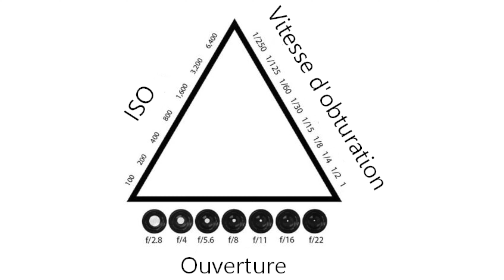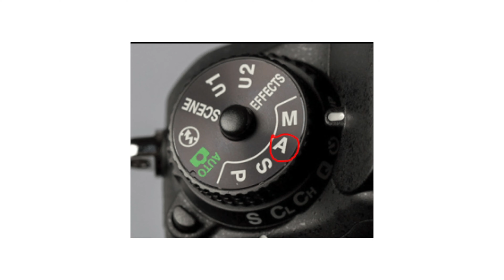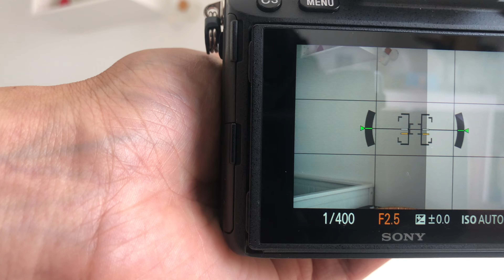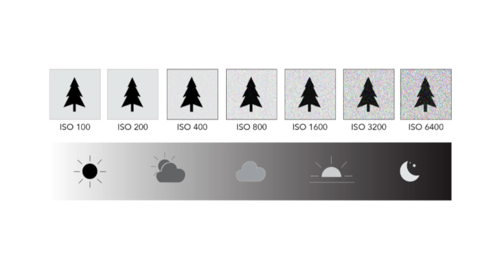Comprendre le TRIANGLE d'EXPOSITION en photographie (en moins de 10 minutes)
💻 Logiciel de RETOUCHE PHOTO que je recommande :

⟁ Réduction -10% avec le code : masato10

Plugin de COLOR GRADING vidéo et photo :

Code de réduction -10% : MASATO10

Mon matériel :

Mon appareil photo
Mon Objectif Zoom Ultime
L'autre zoom très polyvalent
Ma focale fixe Portrait
La focale fixe indispensable partout
Mon flash Cobra
Mes filtres ND
Mon filtre Pro Mist Tiffen
Bagues d'adaptation Filtres ND et Mist
Sac à dos photo (le meilleur selon moi)
Ma carte CF Express
Ma carte SD
La batterie officiel Sony (que je recommande)
Panneau LED (RGB)
Trépied carbone (super léger)
Mon Mini trépied
Mon Gorillapod
Monture Macro

🎶 Artlist: (clique pour avoir 2 mois gratuits !)

Le triangle d'exposition en photo fait partie des bases essentielles à connaître pour un débutant. Négliger ses bases te bloquera inévitablement pour progresser. Ce triangle expositions comprend trois paramètres : l'ouverture du diaphragme, la vitesse d'obturation, et la sensibilité ISO. Je t'explique exactement les deux effets à connaître pour chacun de ces trois paramètres dans cette vidéo et comment les utiliser. Je te conseille fortement de la visionner jusqu'au bout, bon visionnage !